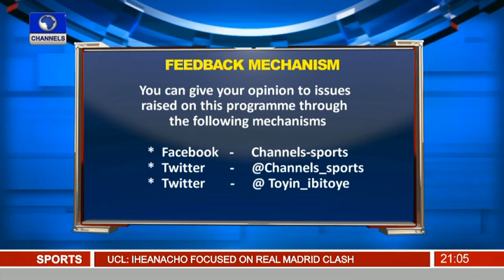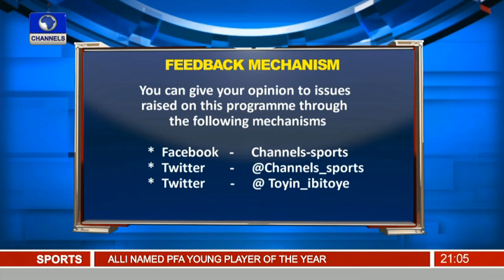Odion Ighalo, Super Eagles Striker Loses Dad